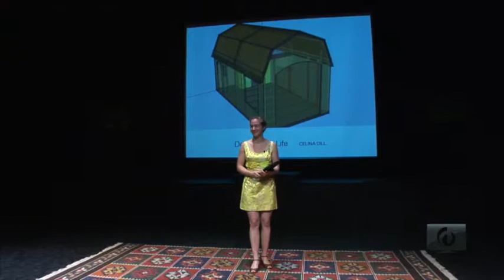WOW 2012 - Celina Dill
Designing a life

At WOW 2012, Celina Dill talks about how with life comes a longing for love in every way—love of what we do, how we use our time, and who we spend it with.

About the speaker: At 17, Celina Dill is deep into building her tiny house on wheels, has taught partner dance with her dad for the past eight years, and is working towards becoming a professional portrait photographer.